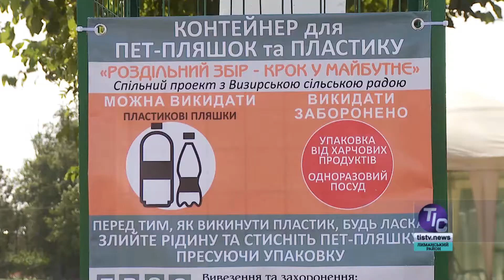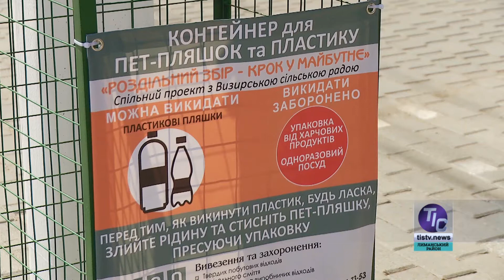Европейскому селу – европейский сервис!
Еще один значительный шаг к комфорту и благоустройству своего населенного пункта сделало руководство села Визирка. Здесь установили специальные контейнеры для сбора вторсырья, бутылок и других изделий из пластика…

Смотрите нас в эфире Одесской областной государственной телерадиокомпании (ООДТРК), 7 канала, телеканала «Одесса», 35 канала Лиманского районного телевидения и ТК «Місцеві новини» в удобное для Вас время.

Новости «Телевизионная Информационная Служба. Лиманский район» - по будням (ПН-ПТ) на ТК «Одесса» в 6:30, 12:30, 13:30 и 19:30; на 7 канале в 13:10 и 22:40; «ООДТРК» - в 18:40, по 35 каналу – в 21:00, «Місцеві новини» - в 6:00, 7:30, 8:30, 10:10, 18:10, 19:10, 20:30, 22:10.

«ТИС-ТВ. Депутатский дневник» - по выходным (СБ, ВС) на ТК «Одесса» в 12:20 и 20:30; на 7 канале в 15:00(СБ) и 12:00(ВС); «ООДТРК» - 20:00(ВС), по 35 каналу – в 21:30(СБ) и 20:30(ВС), «Місцеві новини» - по СБ в 7:30, 10:10, 19:10, 22:10 и ВС в 6:00, 8:30, 18:10, 20:30.